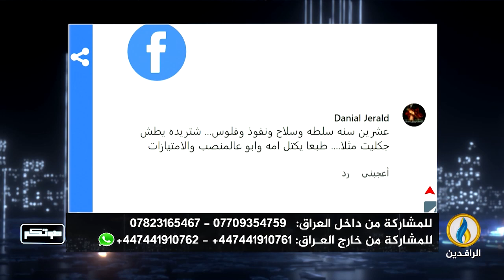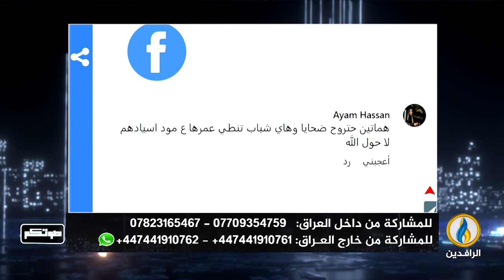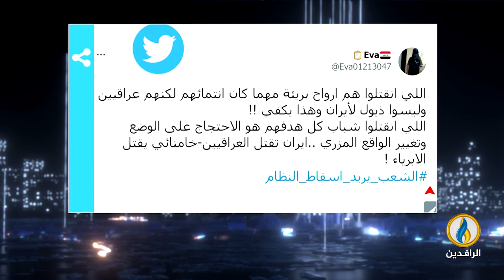صوتكم | 29 - 08 - 2022